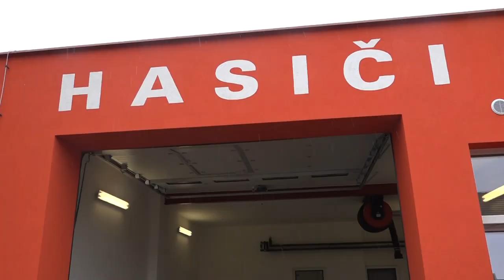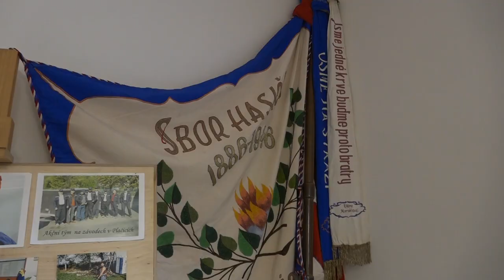Dobrovolní hasiči z hradeckých Plotišť mají novou zbrojnici